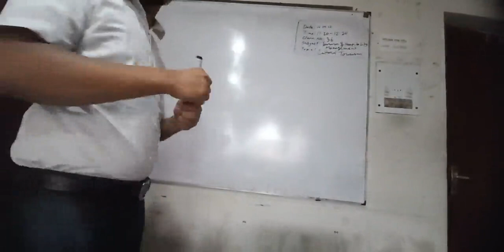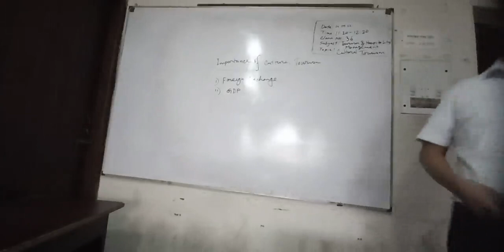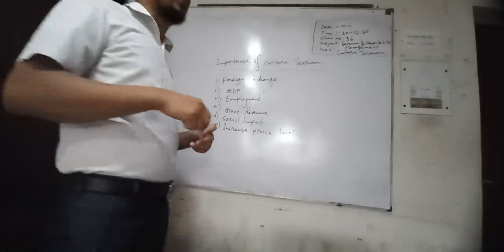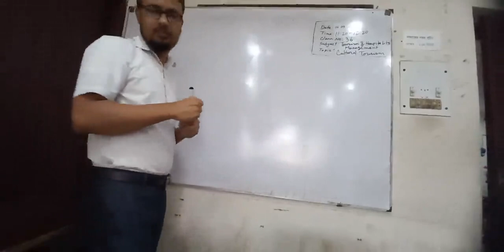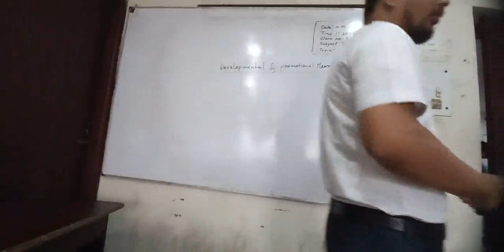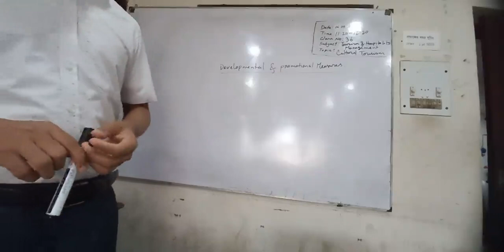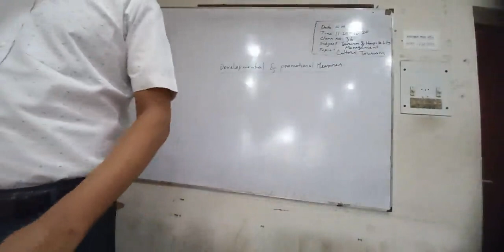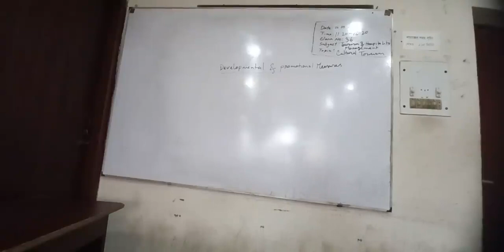Tourism and Hospitality Management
Date: 06/09/2022
BBA Hons Professional-5th semester
Class No: 36
Conducted by: Ohidul Islam Chowdhury
(Lecturer GAM Chartered College)